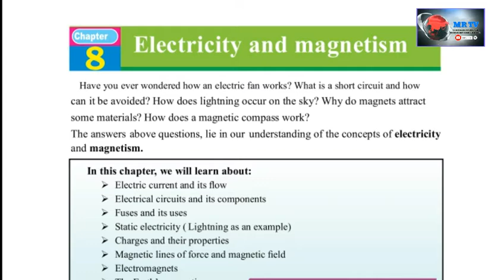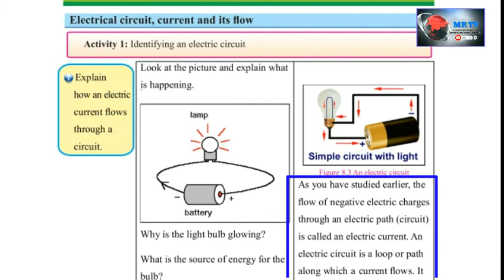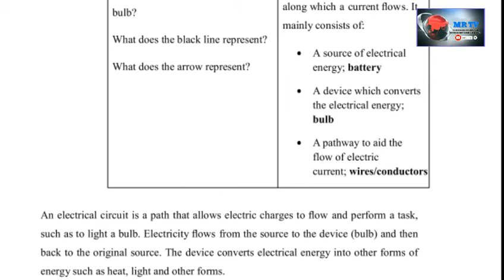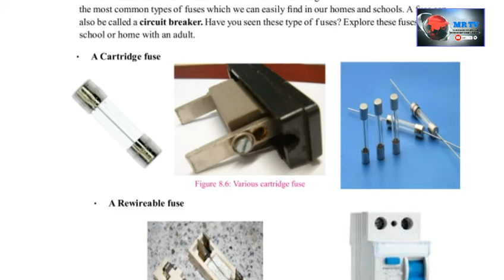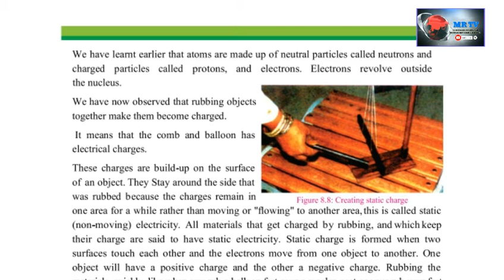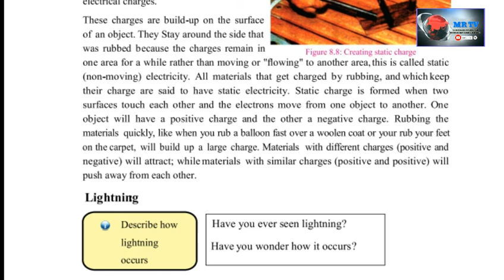Chapter #08 Electricity and Magnetism |Sciene 5th class | PST & JEST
This channel MRTVWORK provide you strong support by share the content knowledge for the students and material for job candidates. My channel is the infinity of all the knowledge of Math ,English , General Science subjects for students of school (grade 1st to 10th ) and candidates of different jobs.

WE UPLOAD VIDEOA ARE REGULARLY LESSON WISE CHAPTER WISE.

MRTVWORK